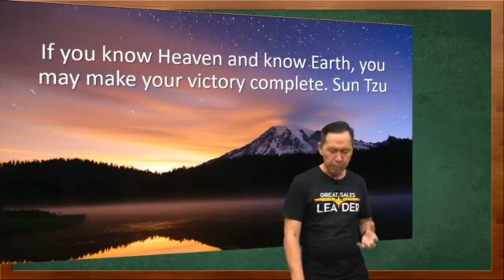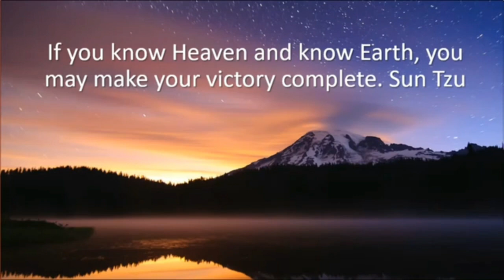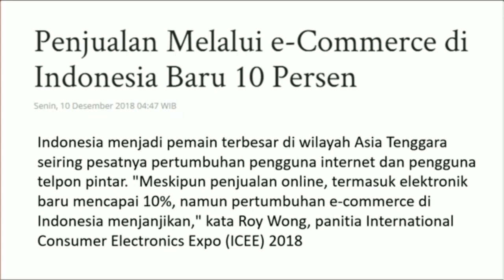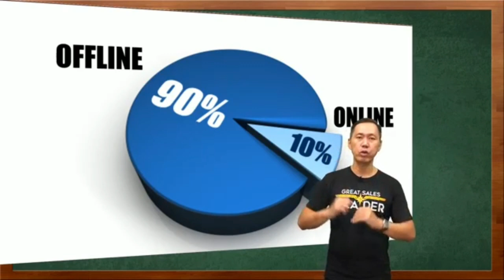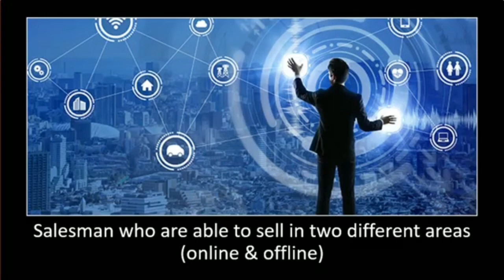Hybrid Salesman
Perubahan dunia menuntut setiap orang sales untuk mampu beradaptasi, salah satu yang harus dilakukan oleh setiap orang sales saat ini adalah menjadi seorang Hybrid Salesman.

Apa dan bagaimana menjadi seorang Hybrid Salesman? Silahkan simak langsung penjelasannya dalam video ini

Musician: @iksonofficial